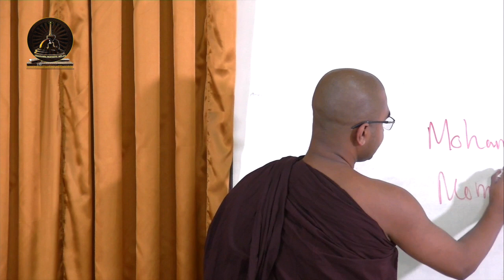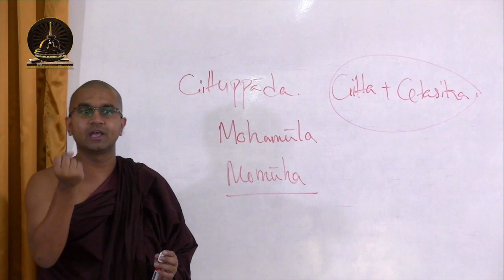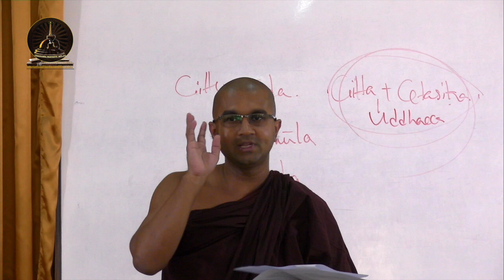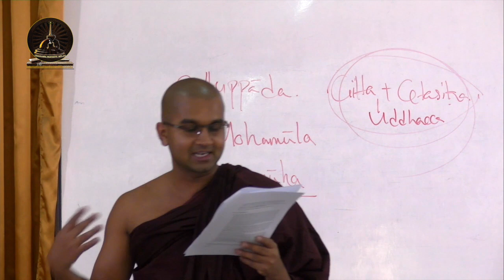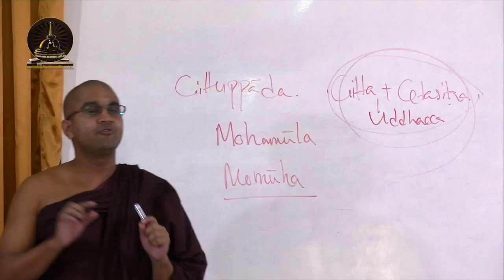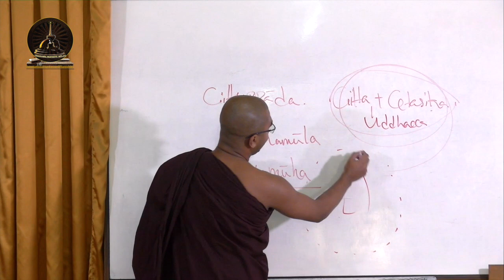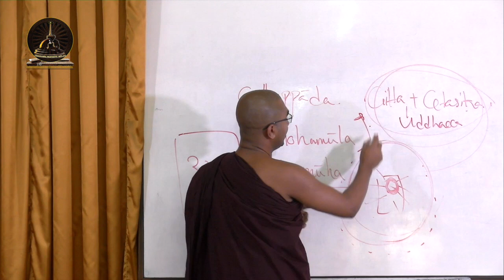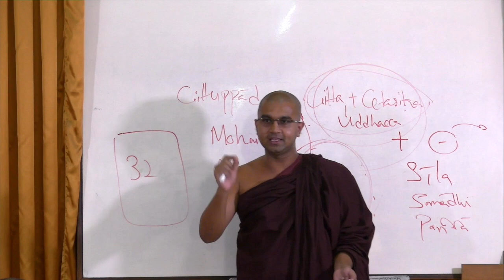Lecture 29 Uddhacca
Uddhacca (restlessness) one of unwholesome cetasika which is also listed under the hindrances will be elaborated as a separate fundamental phenomena, in the lecture. Mental factor which makes the mind restless is called uddhacca. It can also be termed as the restless
nature of a restless mind, it means, restlessness. When uddhacca is connected, co-arising
mentalities become unstable in focusing upon objects they cognise. This instability of the mentality towards object (ārammaṇa) is figuratively referred as shaking. Just as a rubber ball bumps repeatedly when falls upon ground, unlike a clay-ball which sticks on the ground, when uddhacca is present, mentalities do not become entrenched on an object. The figurative word ‘shaking of the mind’ means the instability of mentalities in cognising the object firmly with high focus. Therefore, Uddhacca is recognised by the tradition as a mental state opposite of ekaggatā.